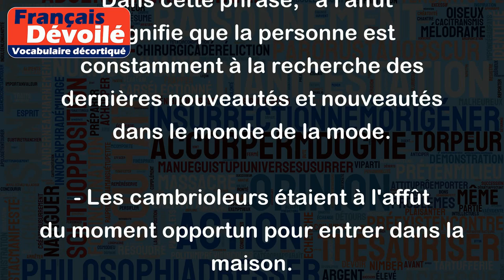À l'affut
L'expression "À l'affût" signifie être à l'attente de quelque chose, être vigilant ou être prêt à agir. Voici quelques exemples pour mieux comprendre :
- Les chasseurs étaient à l'affût du gibier dans le bois.
Dans cette phrase, "à l'affût" signifie que les chasseurs étaient à l'écoute et à l'affût du moindre bruit ou mouvement dans le bois pour identifier la présence d'un gibier.
- Elle est à l'affût des dernières tendances en matière de mode.
Dans cette phrase, "à l'affût" signifie que la personne est constamment à la recherche des dernières nouveautés et nouveautés dans le monde de la mode.
- Les cambrioleurs étaient à l'affût du moment opportun pour entrer dans la maison.
Dans cette phrase, "à l'affût" signifie que les cambrioleurs étaient vigilants et en attente du moment opportun pour pénétrer dans la maison sans être repérés.